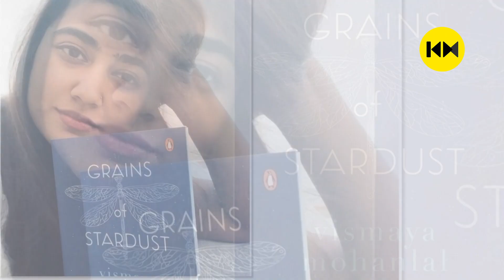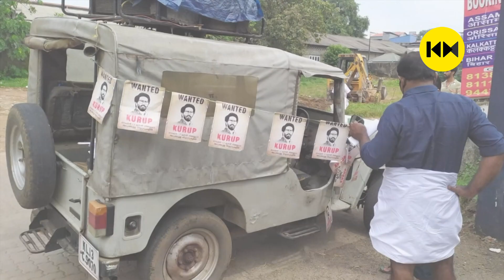കുറുപ്പിനെ ഡീഗ്രേഡ് ചെയ്യുന്നു ദുൽഖറിനോട് നന്ദി മാത്രമേ ഉള്ളൂ | Kaumudy Movies